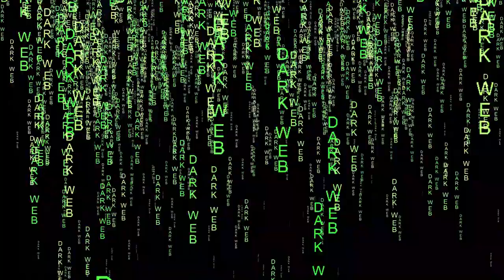Dark Web - Dark & Mysterious Hip-Hop Track - Halloween serie -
Do You Have the skills of a good detective to crack murder cases?

Join « Hunt A Killer » - An Immersive Murder Mystery Subscription Experience –
Over a six-episodes season, each investigation unfolds. And Once you find the killer, you will be appointed to a brand-new case.

Horror music plays a key role in horror films: raising tension and causing the viewer to feel uneasy. It conceals many subtle tricks, at the same time musical, auditory and sometimes silent, which can have effects on the psychology and/or the physiology of the one who listens to it.
"Sounday" has a nice collection of unsettled sound track on hand. Enjoy.
Dark Web - Dark & Mysterious Hip-Hop Track
🎵 Track Info:  Dark Web by yoitrax